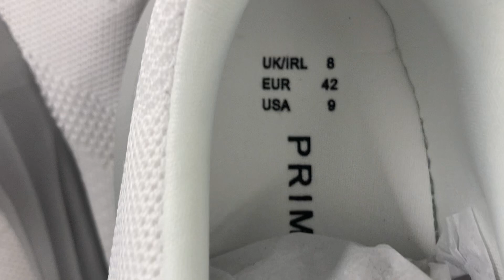Primark Men’s Section Westfield Stratford London 777+ ~A.A.MA7UN| 777+ News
Primark Westfield Stratford in Primark London Live 777+ Smile Symbol @London
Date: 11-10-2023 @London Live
~Camera: Iphone
~Video Upload: London
~ref: 777+ Smile Symbol @London